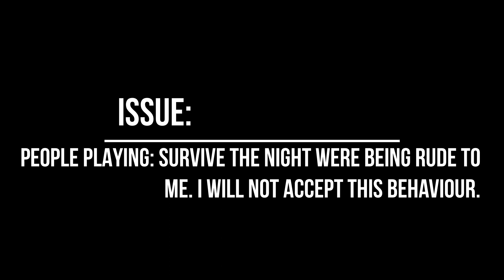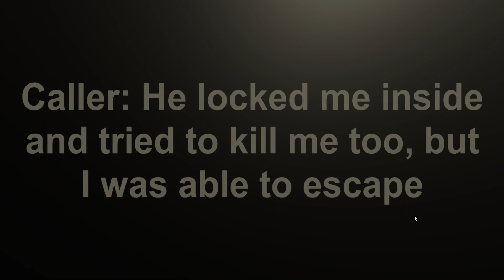Randomizer 22 - Shadows of the Past: Reckoning with Demons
Enemies:
Buff Doge
Evil Chowder
PWM Clown
Survivors
Homer Simpson
The Florgin
Edgy Dave
Fishboy with a balloon
Shrek(Relayered)

Others:
Shrek